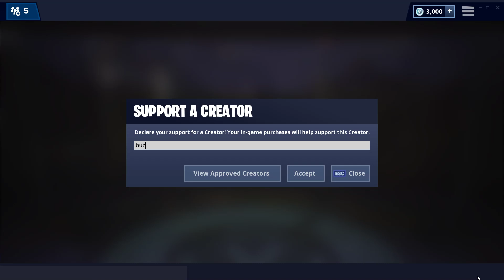NEW SHAOLIN SIT-UP Emote/Dance Available Now! Brite Bomber Skin is Back! Item Shop January 1st, 2019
NEW SHAOLIN SIT-UP Emote/Dance Available Now! Brite Bomber Skin is Back! Item Shop January 1st, 2019 - Fortnite